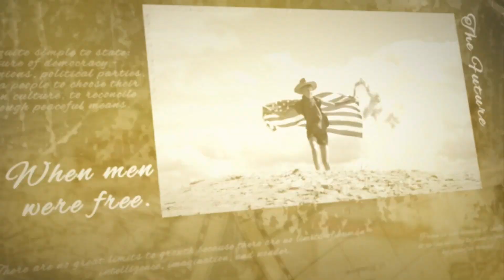Conservative Journalism with Victoria Snitsar Churchill - GunFreedomRadio EP430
Our guest today is Victoria Snitsar Churchill. Victoria is a writer and editor at American Liberty News and The Republican Standard, where she produces prolific coverage on news of the day, with expert analysis on political developments and gun rights.
Victoria has been featured on many media outlets, including The Washington Examiner, Forbes, CBS News, TIME Magazine, The Blaze, and NRATV.
A proud immigrant and naturalized U.S. citizen, Victoria has held roles in numerous conservative grassroots efforts, and is active to this day in Republican groups at all levels, serving as the Chairman of the Arlington Falls Church Young Republicans and the Virginia Committeewoman on the Young Republican National Committee.
1) How did a nice girl like you immigrate to the US and find herself writing about the Second Amendment?
2) Talk to us about 2A rights for younger Americans. Many say that once my generation ages out that the anti-gun folks will have no opposition left. From your experience is that true?
3) You live in VA, but you have written several articles on one of AZ’s Senate Candidates, Mark Lamb. How are you seeing the upcoming elections in AZ and VA shaping up?
4) What does the future hold for Conservative Journalism in general, and specifically for your work in the field?